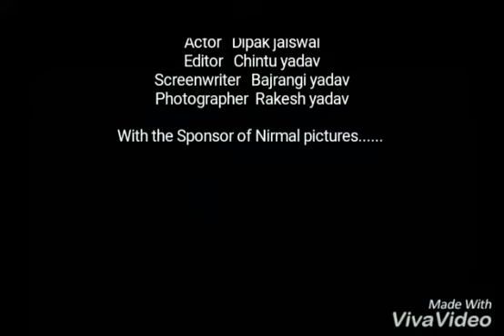Pyar mai dhoka